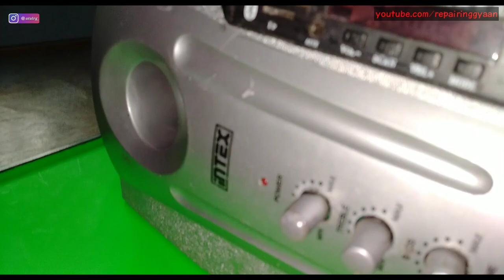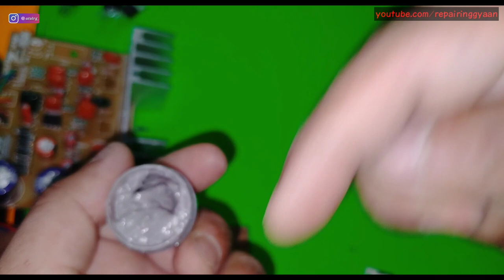Repair Intex Home Theater - Tda2030 Audio amplifier repair (IC change) Hindi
Hy my name is Atul
Aj is video me maine ek Intex ke 2.1 Home theater system ko kaise repair karte hai isi se related ek video upload ki hai jisme maine tda2030 audio ic ko replace karne ka sahi tarika bataya hai
"Tda2030a" ek audio amplifier ic hai jo audio signal ko boost karti hai iska output 20 watt hai, market me bahut se home theater isi ic pe work karte hai jisme Intex Home theater, Iball Home theater,f&d Home theater etc company is ic ka bahut hi jyda istemal karti hai qunki ek tda2030 ic ki price market me 15 se 20 rupaye me aati hai.
Kai baar knowledge na hone ki wajah se home theater ko repair karte samay jab ic ko change karte hai to usme koi bhi "thermal paste" na laga kar direct hi heat sink me ic ko laga dete hai jisse us ic ki life kam hone ke chances jyda hote hai - Koi bhi audio ic ho wo heat generate karti hai aur ye heat bahut hi jyda hoti hai jaisa apko pata hoga koi bhi electronic upkarn ka sabse bada enemy heat hi hota hai, is heat ho kam karne ke liye aluminum ki heat sink ka istemal kiya jata hai
Ab samjhiye ki "Thermal Paste" kya hota hai - Thermal paste ko kai name jaise Thermal compound, Thermal Grease, Thermal Interface, Thermal Material, Thermal Gel, Heat paste, Heat sink compound, Heat sink paste jana jata hai ye ek thermal conductive hota hai jo heat sink aur heat source ke beech me lagaya jata hai
Thermal paste ka kaam hai ki ic aur heat sink ke beech kisi bhi tarah ke gap (koi bhi surface plain nahi hoti) air ko fill karna jisse ki jo bhi heat generate ho rahi hai wo proper way me heat sink me transfer ho sake

Buying link
Thermal Paste

Tda2030a ic

Tda2030a amplifier board 2.1

Social Media से जुड़ने के लिए इन लिंक में क्लिक करे

1. How to repair home theater
2. Repair intex IT2600 2.1 Home Theater
3. how to change ic
4. what is thermal paste
5. how to apply thermal paste
6. Price of tda2030a amplifier ic
7. How to repair audio amplifier
8. Heat sink paste kya hota hai
9. Tda2030 ic use
10. How to repair audio system
11. Amplifier board
12. Tda2030a ic board repair
13. how soldering a ic
14. Amplifier working method
15. How to apply thermal paste in heat sink

Atul Sarraf
From Rewa, Madhyapradesh India'